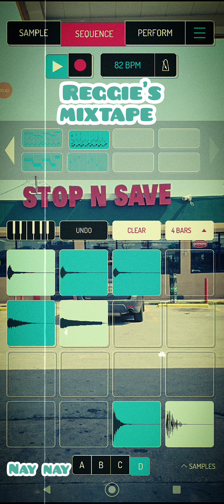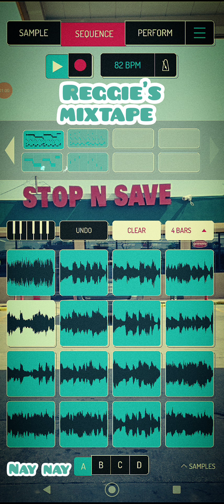soul boombap beat